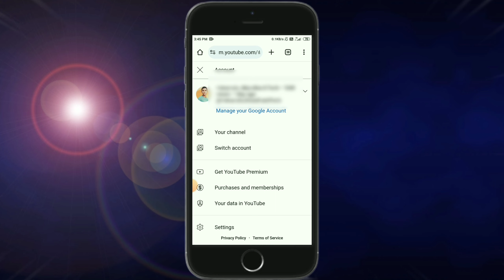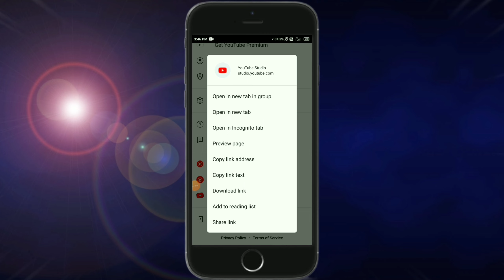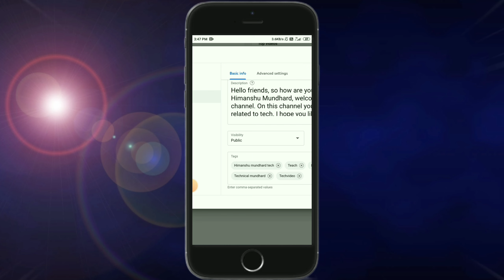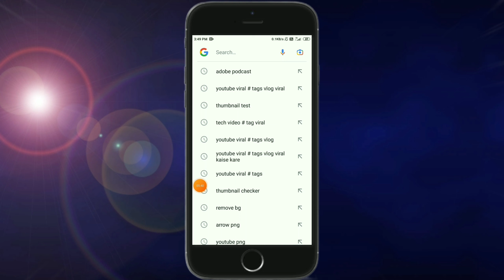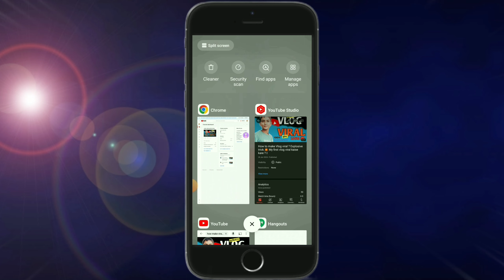How to get your video on YouTube search? 🔍💥 Apni video ko search mai kase lay ? explosive trick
ON this channel you will get to see videos related to tech. I hope you liked my video.

Title .How to get your video on YouTube search? 🔍💥 Apni video ko search mai kase lay ? explosive trick

Description.